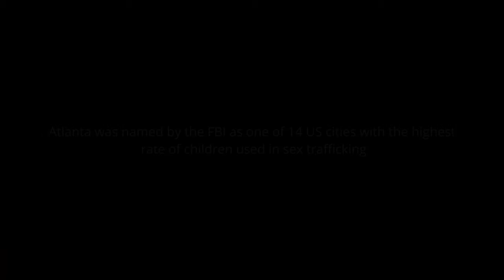Always Smile @ The Limelight Theater in Atlanta September 1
Hi I'm Jason Park a feature filmmaker who started Hypatude Productions.

If you are a filmmaker and have a project releasing. Join our Facebook Group : United Filmmakers Group Where we help support other filmmakers and their projects.

FEATURE FILMS I'VE MADE
Four Amigos(On Prime/Tubi)/Fast Atlanta(Youtube)
Always Smile (Releasing 2024/2025)
Rex Park Curse of the Golden Buddha(On Prime/Tubi)/Good Luck Buddha (On Youtube)